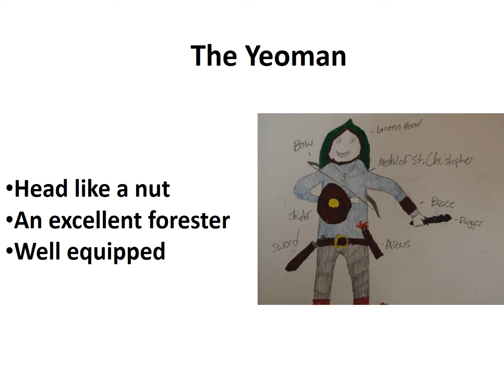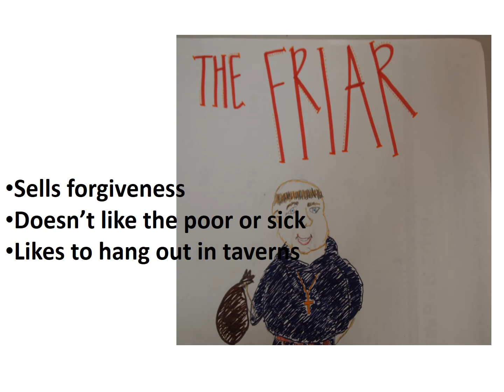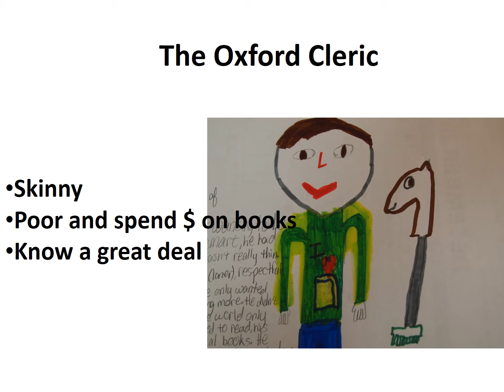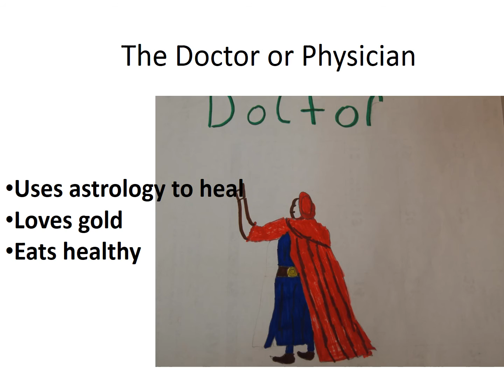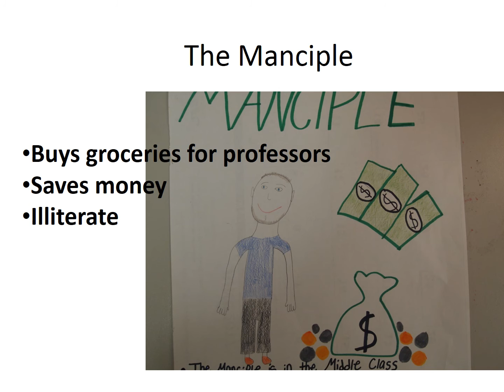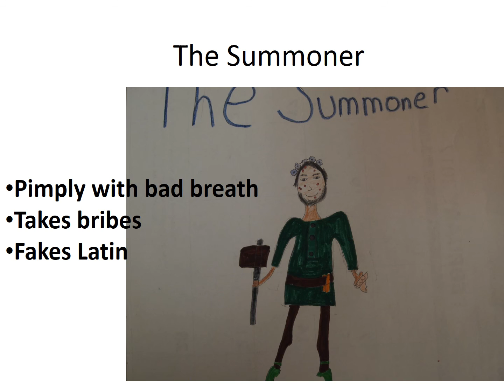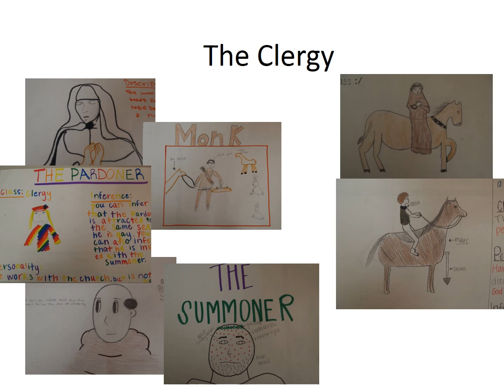The Canterbury Pilgrims 1